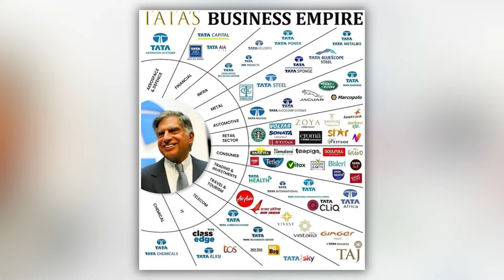సవితి తల్లి కొడుకు పిల్లలే టాటా వారసులా.. నెక్స్ట్ టాటా ని ఏలేది ఎవరు..? | Ratan Tata Latest News JM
Must Watch : సవితి తల్లి కొడుకు పిల్లలే టాటా వారసులా.. నెక్స్ట్ టాటా ని ఏలేది ఎవరు..? | Ratan Tata Latest News JM

Welcome to Jtv , your premier destination for timely and insightful news coverage. From breaking headlines to in-depth analysis, we bring you the latest developments in Telugu news, politics, current affairs, and more.

At Jtv News, we are committed to delivering accurate and unbiased reporting that keeps you informed and engaged. Our dedicated team of journalists works tirelessly to bring you comprehensive coverage of the issues that matter most to our viewers.

Stay updated with our live news broadcasts, exclusive interviews, and in-depth reports on the pressing issues shaping Telangana and beyond. Whether it's political updates, social issues, or cultural events, we strive to provide a comprehensive view of the news landscape.

Join us as we navigate the complexities of today's world and strive to empower our viewers with the knowledge they need to make informed decisions.

Thank you for choosing Jtv News as your go-to destination for news updates and analysis.